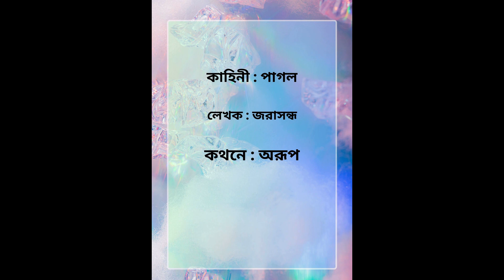PAGOL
A Bengali story written by very well known author Sri Jarashandho, named 'PAGOL', read by Arup.